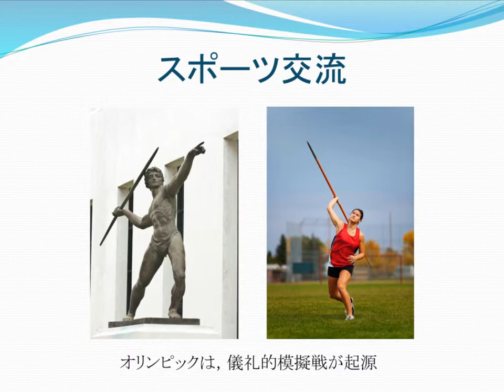スポーツ交流